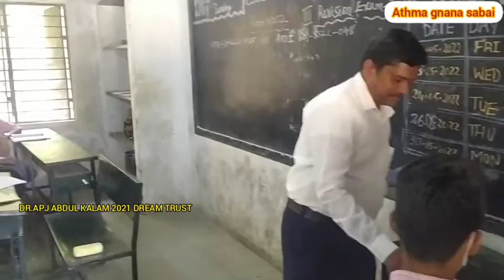school students invitation